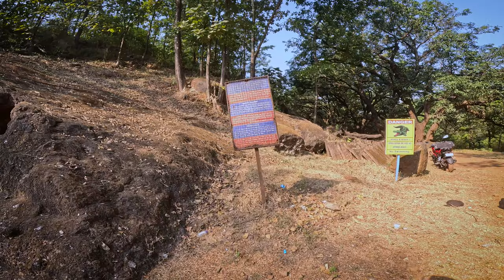Panhalekaji | Guhagar | Kasheli | Day Night Bike Ride | Ride De Konkan | Day 2 (2)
This is the second half of my Day 2 ride in Konkan. I got a chance to experience the broken ghats, hidden caves of Panhalekaji which are from the era of Pandavas, ride through the amazing roads of Guhagar, ride past the beautiful beaches of konkan (Anjarle, Aareware, dapoli, Guhagar and many more secluded beaches) and witness the most amazing sunset on the beach.
I also had my very first experience of riding at night through the pitch dark ghats of Konkan. It was both scary and thrilling experience for me.
Watch the complete video to experience my Day & Night ride through the ghats & beaches of Konkan!

MY VLOGGING SETUP:
GoPro HERO11 Waterproof Action Camera
GoPro Media Mod for Hero 9/10/11
JBL CSLM10 Lavalier Microphone
GoPro AAMIC-001 Mic Adapter
Rode SC3 TRSS to TRS Adapter
MI Power Bank 3i 20000mAh
Wayona Type C To Type C 65W
BOBO BM4 Mobile Phone Mount
Action Pro GoPro Same Direction Straight Joints
Portronics Konnect Fast Charging cable for iPhone
Yantralay Gopro 3-Way Monopod

Bike Mod & Accessories
Rear View Mirror

I also shoot with my Phone
DJI OSMO Mobile SE Gimbal

Rynox Magnapod Motorcycle Tank Bag
Rynox - Bastion Bionic Knee Guard
Rynox Urban X Riding Gloves
Rynox® Gripper Reflective Bungee Strap/Cord